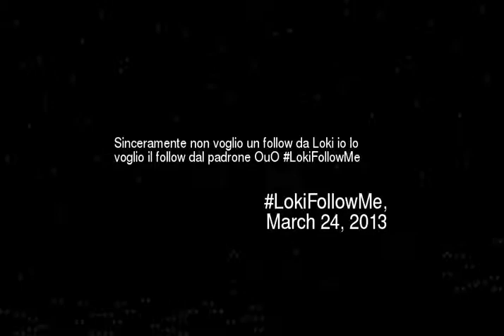inceramente non voglio un follow da Loki io l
Sinceramente non voglio un follow da loki io lo voglio il follow dal padrone ouo lokifollowme
Video made based on original works by 'Islamikando'; by 'angelusa73'; by 'Fr4golita'; by 'xMiyuSkye'; by 'guantineri'; by 'armadamusic'; by 'marmgirl'; by 'MrNichilista'; by 'milanchannel'; by 'StrategicoCallOfDuty'; by 'AnyTerry91'; by 'irisloveAV'; Soundtrack by: Hox Vox. The men refuse to eat the soup - The ship store. On 'Battleship Potemkin''